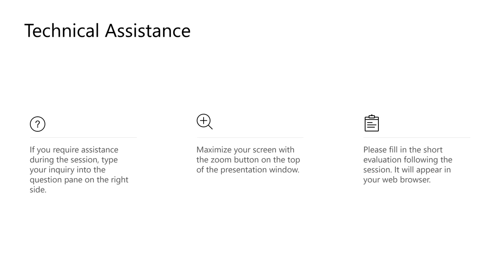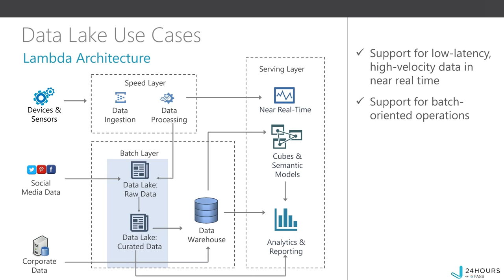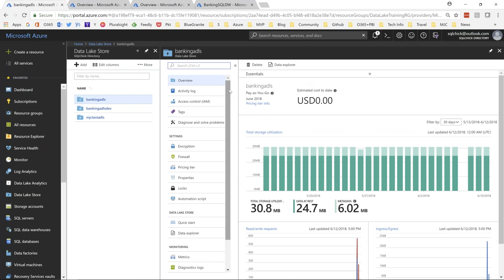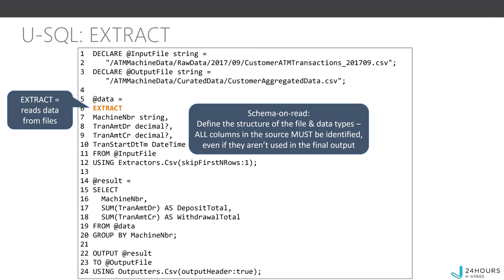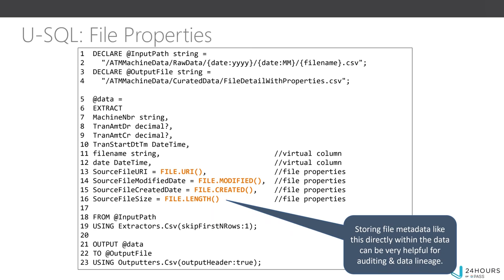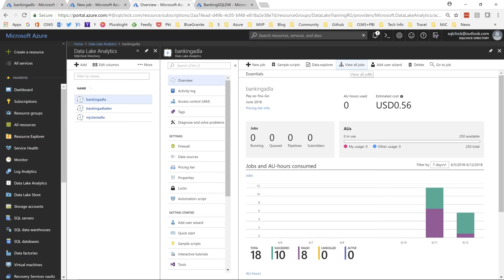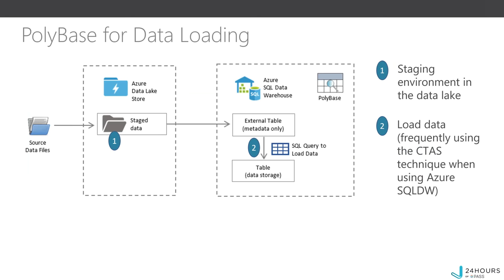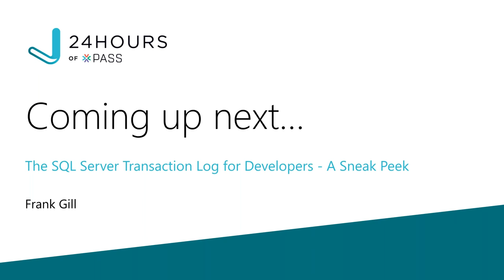Azure Data Lake | Melissa Coates | Summit Preview 2018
24 Hours of PASS | You will leave this session with an understanding of the benefits, challenges, and suggestions for getting started with Azure Data Lake technologies.